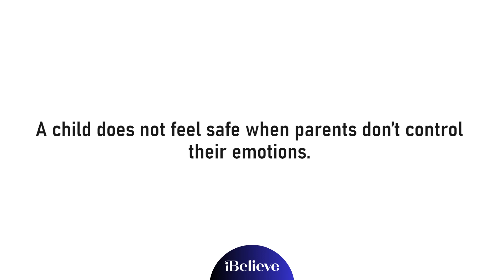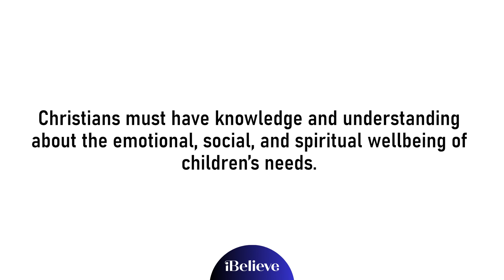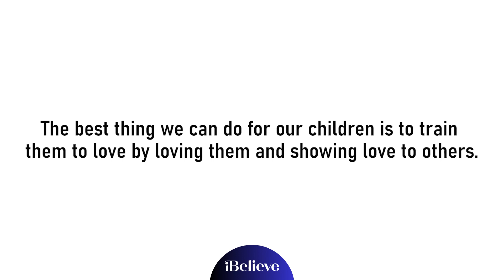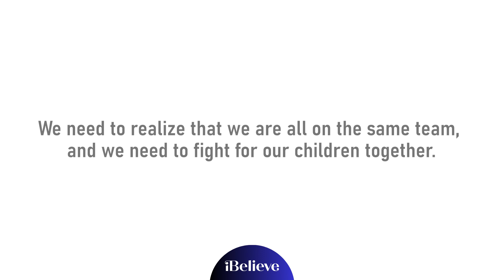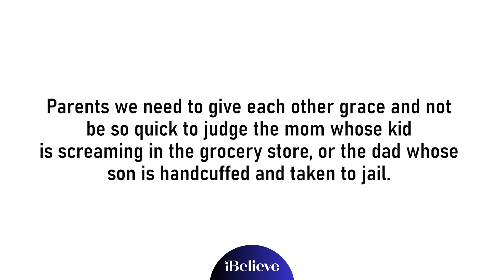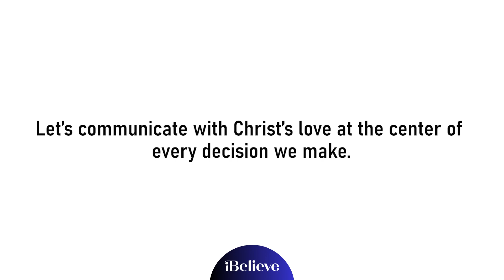Does the Bible Say Spanking Is OK or Is it Sinful?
"And don’t sin by letting anger control you. Don’t let the sun go down while you are still angry," (Ephesians 4:26 NLT)

Spanking is a sin when done out of anger. The Bible says to not sin in your anger, in other words, reacting out of your sin nature is against God’s perfect will for loving relationships. A child does not feel safe when parents don’t control their emotions. When parents feel frustrated, fearful, and tired they should not spank. On the other hand, respectful hand spanking is not a sin.